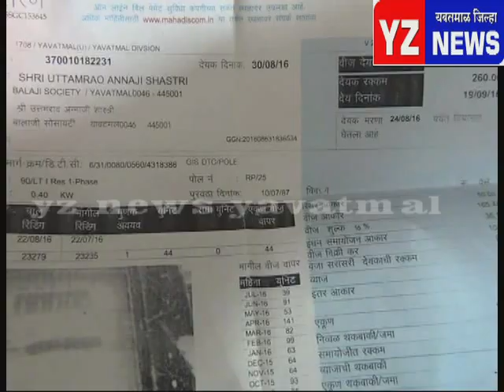फसवणूक टाळण्यासाठी ग्राहकांनी संगणकीय पावत्या स्वीकाराव्या - महावितरण कंपनीच्या सूचना